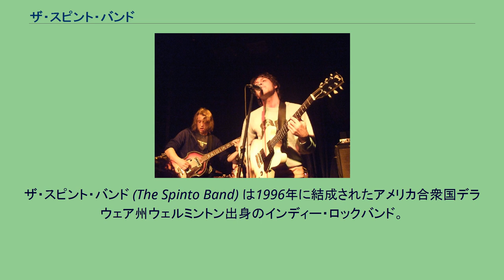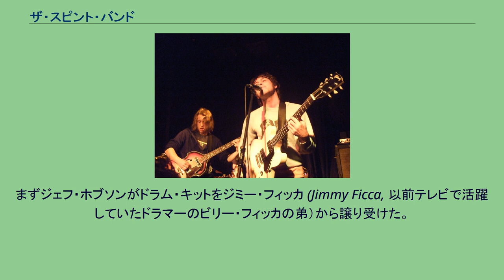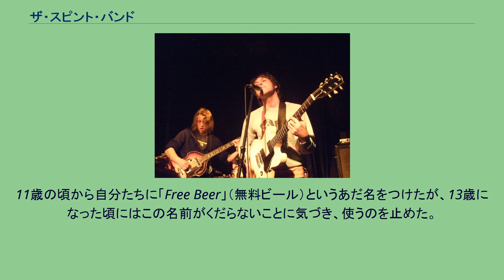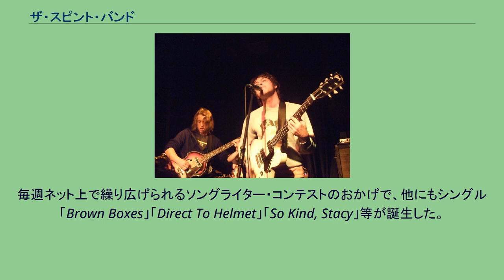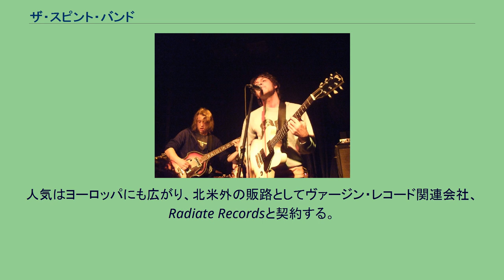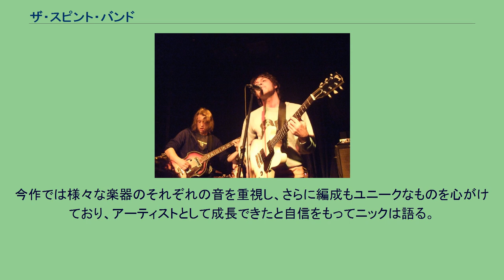ザ・スピント・バンド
ザ・スピント・バンド (The Spinto Band) は1996年に結成されたアメリカ合衆国デラウェア州ウェルミントン出身のインディー・ロックバンド。
軽やかなポップな音が特徴。
兄弟2組を含むメンバーは友人・家族ぐるみでの付き合いを通し結成され、幼少の頃から活動しているため既に10年の下積み期間を経ている。
アークティック・モンキーズやアーケイド・ファイア、クラップ・ユア・ハンズ・セイ・ヤー等に代表される「新世代バンド」と共にインディー・ロック・シーンで注目を集めはじめ、2006年にはFUJI ROCK FESTIVAL '06に出演。
2005年発売の『Nice And Nicely Done』はメジャー・レーベルからのリリースだったが、再びインディーズに復帰。
プロデューサー/エンジニアにデイヴ・トラムフロ、ミキシングにチャド・ブレイクを迎え、アメリカではPark The Van, イギリスではFierce Pandaという名門レーベルから2008年10月に『Moonwink』をリリース。
日本盤はBoundeeより10月に発売。
（トーマスとサム、ジェフリーとジョーイがそれぞれ兄弟） 旧メンバー ホブソン兄弟の父スティーブ、ヒューズ兄弟の義父スコット・ビルニーとジョン・イートンの叔父アンディーは「シン・シティ・バンド」(Sin City Band) を組んでいた。
安酒場で演奏しており、地元デラウェア州ではある程度知られていたバンドであった。
バンドメンバーは、10代にはこれら父親世代の古楽器を誕生日やクリスマスにもらうようになっていた。
まずジェフ・ホブソンがドラム・キットをジミー・フィッカ (Jimmy Ficca, 以前テレビで活躍していたドラマーのビリー・フィッカの弟）から譲り受けた。
同じ頃、スコット・ビルニー（バンドのオリジナル・メンバーだったアルバート・ビルニーの父でもある）が4トラック・レコーダーを彼らに譲り使い方を教え込んだ。
ここから、彼らはいろいろな楽器を試しながらレコーダーにギターやマイクを直接繋いで音楽を録音し始め、次から次へとテープを埋めていった。
この頃、放課後に立ち寄ったニック・クリル (Nick Krill) も参加するようになる。
11歳の頃から自分たちに「Free Beer」（無料ビール）というあだ名をつけたが、13歳になった頃にはこの名前がくだらないことに気づき、使うのを止めた。
現在もこの幼馴染グループで活動している。
アルバート・ビルニーだけビジュアル・アートの道に進むためバンドから離れており正式メンバーではないが、バンドのビデオの主監督であり、バンドのビジュアル面を全般的に担当している。
自分たちの地下室スタジオは「ジャモンキー・スタジオ」と名付け、壁には「地下室スタジオから開始したら、あとは上に行くしかない」という言葉を掲げていた。
やがて自分たちの演奏を地下室スタジオや学校の外にもっていきたいと思うようになり、ジョンはテネシー州ナッシュビルで実際のスタジオを経営する叔父のロビン・イートンにしばらく4トラックを送り続けていた。
ロビンは彼らの音楽を気に入り、ナシュビルのスタジオに招待した。
このようにして高校や大学の休みを利用してナッシュビルに通うようになり、レコーディングを重ねた結果がデビューアルバム『Nice and Nicely Done』に集約された。
ジョンによると、レコーディングが終わると「よくわからないまま、ロックバンドになるために必要であろうステップ」としてデモテープをあちこちに送るようになった。
また同じ頃はインターネットの音楽コミュニティの創世記であり、バンドはMP3.comやsongfight.orgに積極的に参加するようになった。
一部で“ネット上センセーション”と呼ばれるようになる流れに乗り、シングル「Oh Mandy」がヒットする。
毎週ネット上で繰り広げられるソングライター・コンテストのおかげで、他にもシングル「Brown Boxes」「Direct To Helmet」「So Kind, Stacy」等が誕生した。
インターネットという新しいバーチャル世界は彼らと世界中の人々を繋ぐツールとなり、特にMySpaceを活用して「ツアー中に泊めてくれる家や美容師まで見つけた」らしい。
また、たくさん送ったデモテープが功を奏し、インディーズ・レコード・レーベルBa...